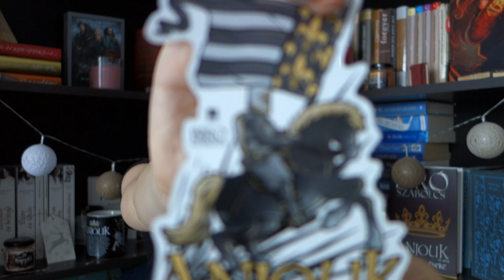10 ok, hogy miért olvasd az Anjoukat! | Pergamenre hányt szavak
Eljött az ideje annak, hogy a hagyományos módon, 10 okkal alátámasztva ajánljam nektek az Anjouk sorozatot. Van ennek egy apropója is, amit a videóban elárulok.

Tóth Evelin vagyok, 23 éves, ez pedig a Pergamenre hányt szavak csatornája. Könyvekkel és az ezekhez kapcsolódó programokkal foglalkozom, könyves bloggerként indultam, amit szeretnék továbbfejleszteni. Legfőbb célom az, hogy minőségi olvasmányokat ajánljak nektek, és hogy kulturális eseményekre hívjam fel a figyelmeteket a videóimmal.